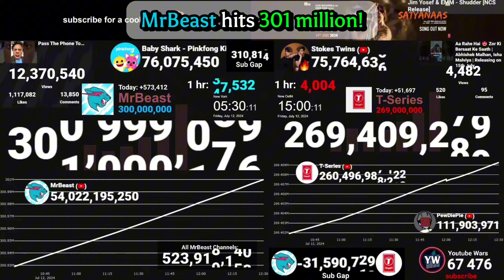MrBeast Hitting 301 Million Subscribers! | Moment [351]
👋 Hello, stranger! Now you're watching the exact moment, when @MrBeast reached 301 million subscribers.

2⃣ To my Credit Card (Sberbank)

🏅 Top 3 Best Donaters:
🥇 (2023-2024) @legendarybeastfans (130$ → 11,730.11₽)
🥈 (2021) @Cytrx (50$ → 3,523.6₽)
🥉 (2021) @YoshiMadness (41.36$ → 3,063.95₽)

🕒 Top 3 Newest Donaters:
🥇 (10/21/2023) @Brya (15₽ → 0.171$)
🥈 (21/01/2024) @Jerry (10₽ → 0.113$)
🥉 (11/24/2023) @legendarybeastfans (80$ → 7,049.65₽)

🛠 TOOLS:
👨‍💻 Editing: CapCut, Alight Motion
🎥 Screen Recorder: Android's System Screen Recorder
📄 Data collection: Microsoft Word
🖼️ Thumbnail: CapCut / Background Eraser / Polish

⚙ mrbeast hits 301 million
⚙ mrbeast statistics
⚙ mrbeast passed t series
⚙ sub count milestone
⚙ sub count statistics
⚙ live sub count
⚙ mrbeast
⚙ t series
⚙ мистер бист
⚙ мистер бист 300 миллионов